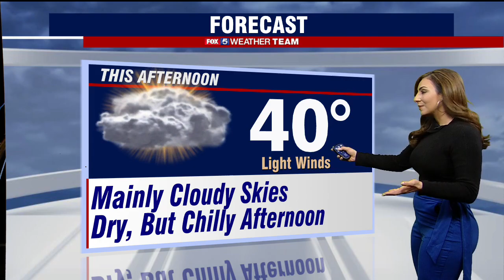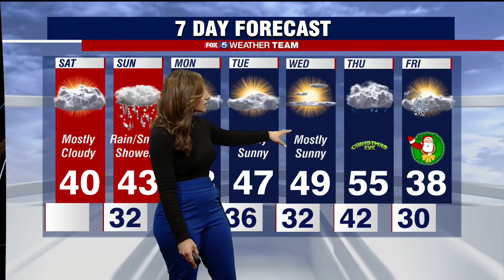Michelle Rotella 2020 Dec 19 HD 2020 12 19